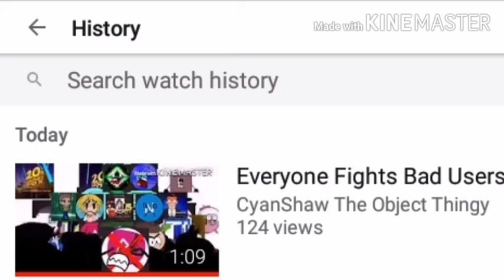LOOK AT THIS!!!!!!!!!!!!!! (Caps warning)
HOW MANY FUCKING TIMES DO I HAVE SAY TO PEOPLE THAT GOOD USERS AND BAD USERS DON'T EXIST! CYANSHAW THE OBJECT THINGY IS NOW MY #1 WORST USER OF ALL TIME! (Caps warning because I'm so pissed off😤)